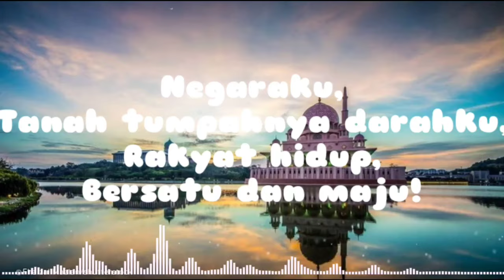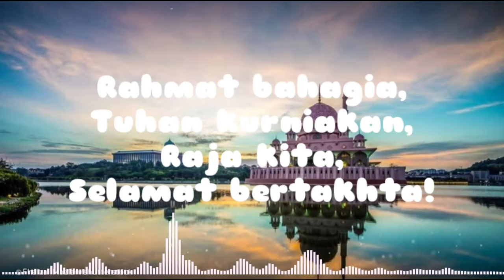Lagu Kebangsaan Malaysia - Negaraku (lirik lagu)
Lagu Kebangsaan Malaysia
Negaraku
Karya Pierre Jean de Beranger

Lirik.
Negaraku,
Tanah tumpahnya darahku,
Rakyat hidup,
Bersatu dan maju!

Rahmat bahagia,
Tuhan kurniakan,
Raja kita,
Selamat bertakhta!

Rahmat bahagia,
Tuhan kurniakan,
Raja kita,
Selamat bertakhta!